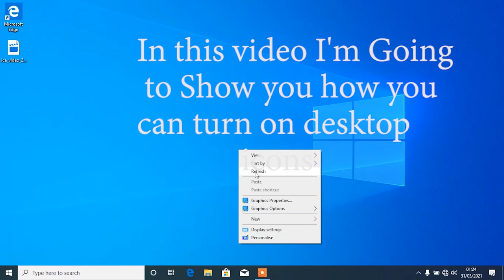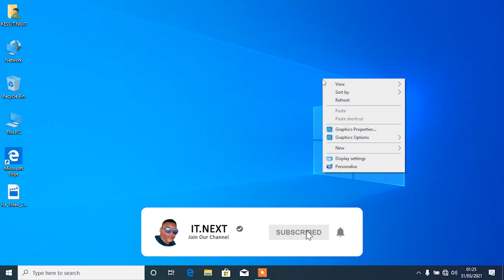HOW TO TURN ON WINOWS 10 DESTOP ICONS 2021 | IT NEXT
In this This simple video am going to show you how you can turn on Windows 10 desktop icons in 2021
IT. Next HOW TO CHECK YOUR LAPTOP BATTERY LIFE, IS YOUR BATTERY WORKING? CHECK THIS VIDEO